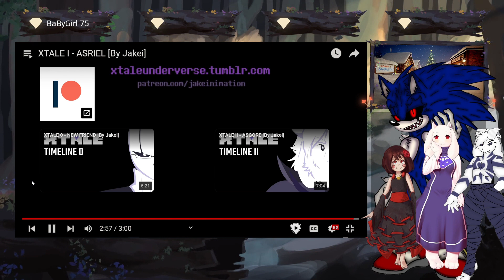Exetior reacts Xtales I Asriel (By Jakei) (Ft. UnderFamily)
Toriel - @melodiavalentine4766

Modern Amy Rose, Whisper The Wolf, Modern Blaze, Honey, Rose the Nobody, Marie The Angel Fox, Sky The Hedgecat - TeamCosmicRose

Nazo and Friends (Nazo, Dr. Fin, Scourge, Dragon Fire, Sky, Eclipes, Callum, Cove, Alex, Kevin)